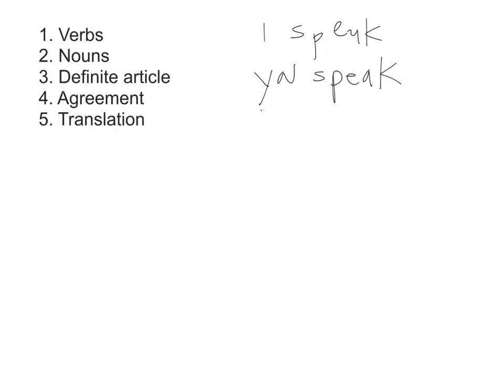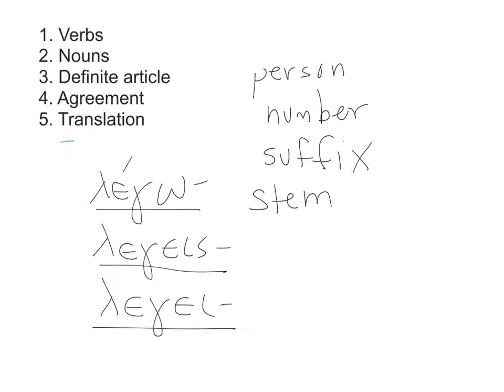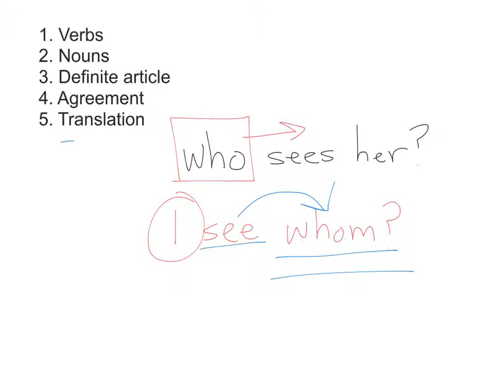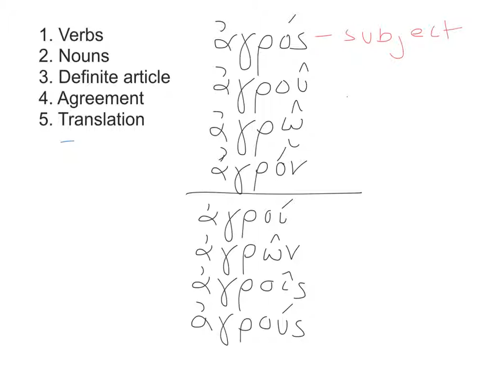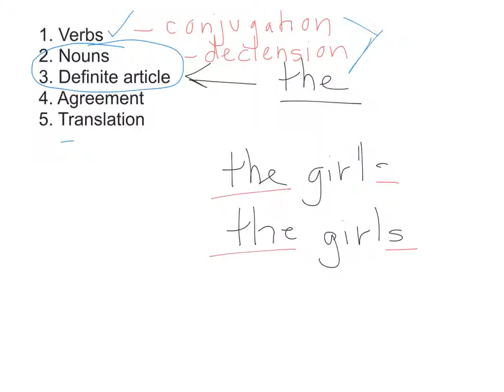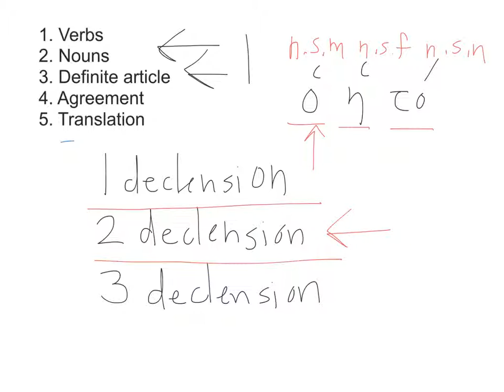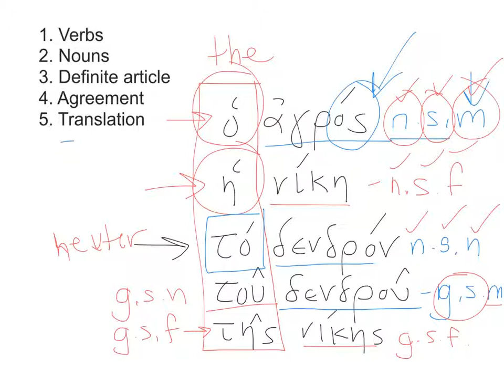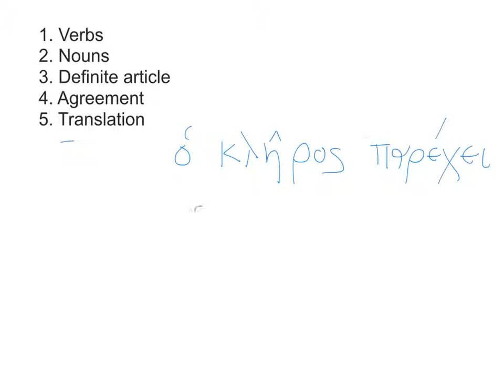Greek one lesson 1